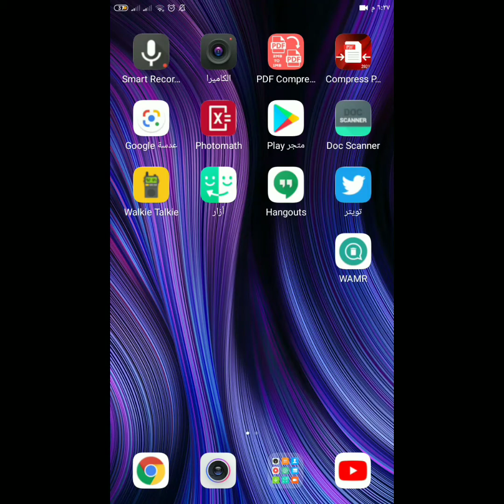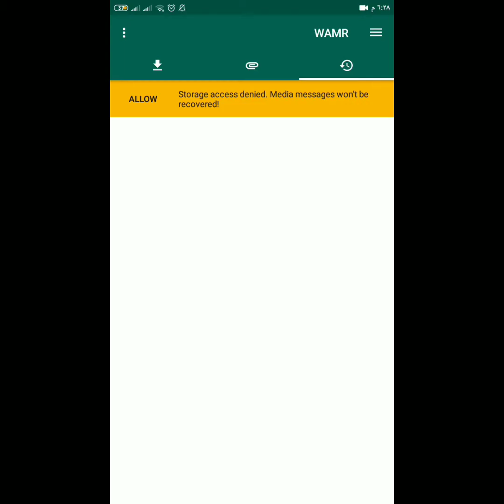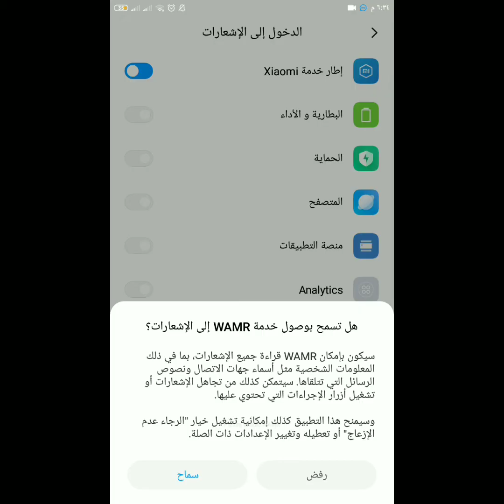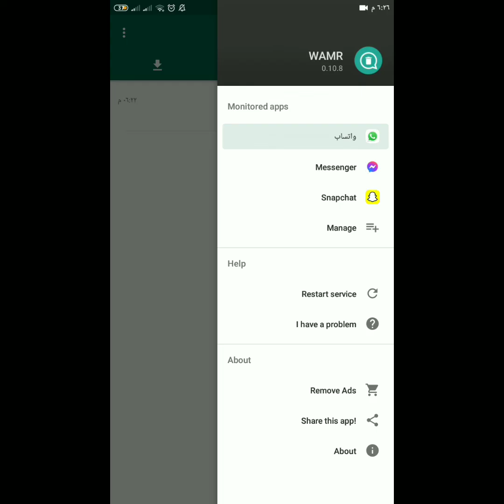شرح استرجاع المحادثات المحذوفه من جميع تطبيقات تواصل الاجتماعي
شرح تطبيق كشف واستعاده رسائل والمحادثات المحذوفه من  جميع تطبيقات تواصل الاجتماعي